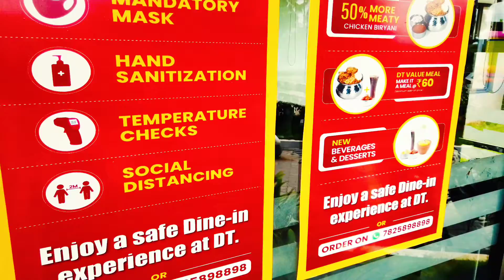Thalapakkatti Dindigul Biriyani | Thalapakkatti Biriyani Shop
Thalapakkatti Biriyani Shop Dindigul Thrichy Dindigul Road.

Mutton Biriyani and Chicken Biriyani available.